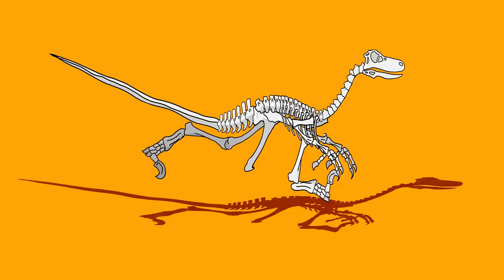The Tiger's Unexpected Reaction to a Pregnant Woman Will Leave You Speechless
In this video, you'll see an incredible encounter between a tiger and a pregnant woman. The tiger's unexpected reaction will leave you speechless!

Witness the amazing encounter between a pregnant woman and a tiger in this video. The tiger's unexpected reaction will leave you speechless! You won't believe what happens next!
In this video, you'll see an incredible encounter between a tiger and a pregnant woman. The tiger's unexpected reaction will leave you speechless!Witness the amazing encounter between a pregnant woman and a tiger in this video. The tiger's unexpected reaction will leave you speechless! You won't believe what happens next!The Tiger's Unexpected Reaction to a Pregnant Woman Will Leave You Speechless